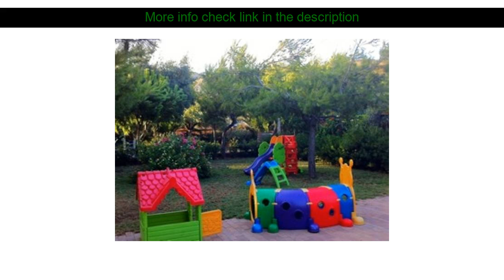Hotel Review: Hotel Villaggio Torre San Vito ( Gaeta, Italy )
Hotel Villaggio Torre San Vito ( Gaeta, Italy )
Address: Via Flacca km 22.150

Stop at Hotel Villaggio Torre San Vito to discover the wonders of Gaeta. The hotel offers a high standard of service and amenities to suit the individual needs of all travelers. Facilities for disabled guests babysitting family room restaurant newspapers are just some of the facilities on offer. Guestrooms are designed to provide an optimal level of comfort with welcoming decor and some offering convenient amenities like air conditioning heating soundproofing television refrigerator. Access to the hotel's private beach fishing solarium children's playground billiards will further enhance your satisfying stay. Discover all Gaeta has to offer by making Hotel Villaggio Torre San Vito your base.